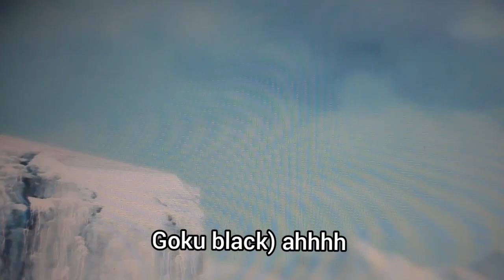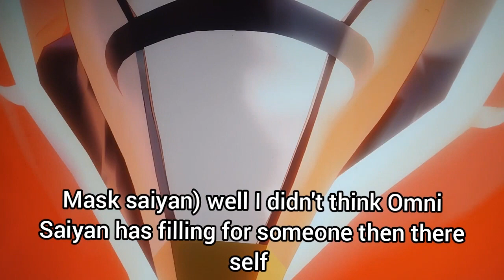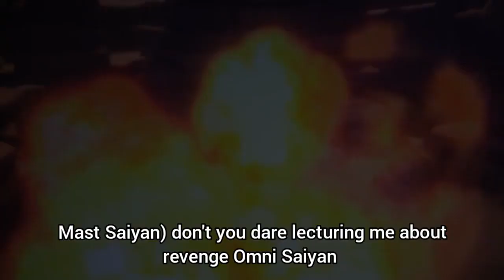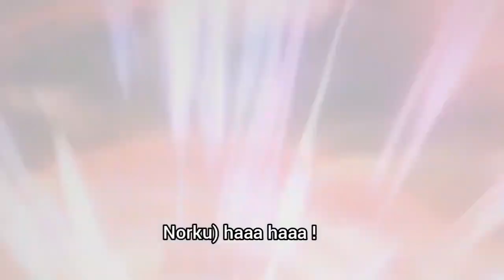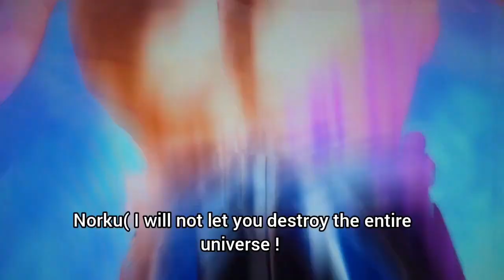what if norku fear come true part 6 norku brings back dallas and kai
norku has finally reach the star light final form but only for a short time but no omni saiyan could naver reach the star light final form nut until one omni saiyan has norku

demon god was one of the stronger demon in the demon realm and the first devil but now who will take his places and knig vegeta got way but will we see him again.

next chapter king vegeta gose to his master